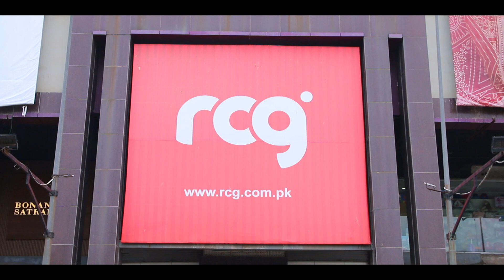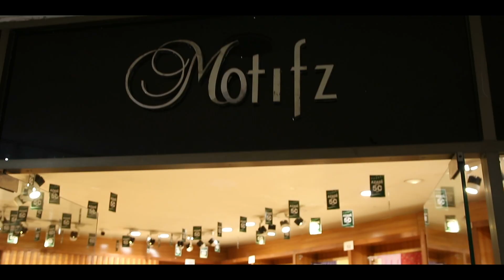RCG MALL 😍😍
The RCG MALL is a luxurious shopping mall. Located at the prime location of Main, Jaranwala Road Faisalabad. Women, Men Fabrics Complete Collection, Kids complete range of Clothing and accessories, and many more. A wide range of designer brands, and international brands outlets are located at RCG.

Shop the latest in cool, comfy, and on-trend fashions—all at the best price.

Mall Location: Main, Jaranwala Road Faisalabad